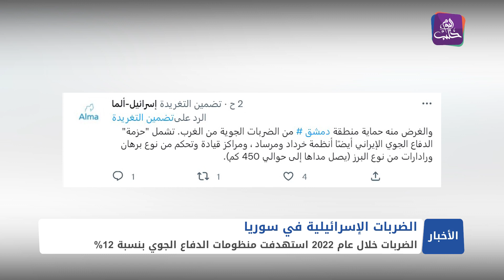إيران تشغل منظومة "بافار للدفاع الجوي قرب دمشق بعد سلسلة هجمات إسرائيلية استهدفت مواقعها ومواقع ...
إيران تشغل منظومة "بافار للدفاع الجوي قرب دمشق بعد سلسلة هجمات إسرائيلية استهدفت مواقعها ومواقع للنظام